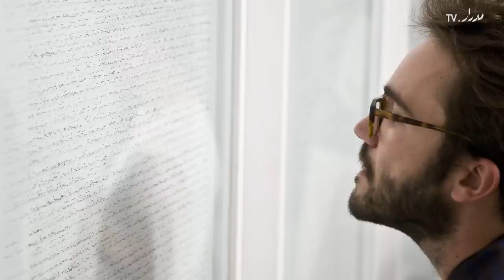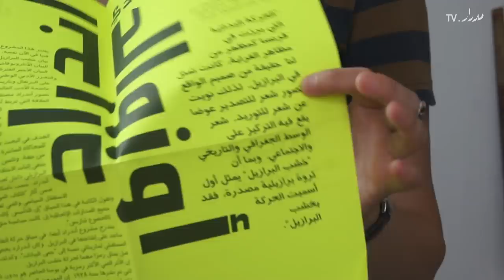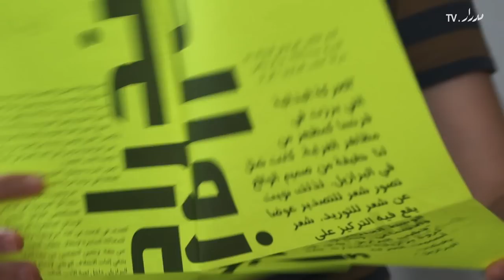A portrait of Tunisian artist Nicene Kossentini - لمحات عن الفنانة التونسية نيسان قسطنطيني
نيسان قسنطيني فنانة تونسية من مدينة صفاقس، درست الفنون في فرنسا وأسست بعد عودتها برنامج للسينما التجريبية بالمعهد العالي لفنون الملتيميديا بمنوبة، تستخدم قسنطيني وسائط متنوعة لتتناول موضوعات متعلقة بالتراث واللغة والتاريخ

في هذا الفيديو، تتحدث قسنطيني عن تطور أعمالها وخصوصا عن إعادة تقديمها لتقنية الرسم بالحبر على البلور المنتشرة في مسقط رأسها بأسلوب فلسفي معاصر

Nicene Kossentini is a visual artist from Sfax, Tunisia. She studied art in France and set up the first experimental film program at the Higher Institute of Multi Media Arts upon her return to Tunisia. Kossetini works across various media as she explores topics related to heritage, language and history

In this video, she talks about her practice and approach to art, as well as a number of her latest works, where she re-introduced traditional techniques from her hometown like ink drawing on glass in a philosophical and contemporary fashion